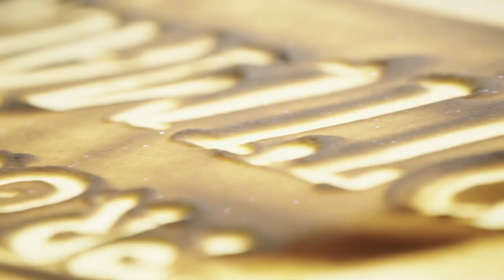Treat yourself to a spectacular sand animation performance! 418 571 5600 ...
The sand storm returns! Beautiful Sand artist bluto!  Love! Amazing talent!
¥ Performances for concerts and live shows (dance, theater, choreography, musical improvisation, storytelling or poetry evenings ...) The images of sand participate in the show, serve as moving sets, etc.
¥ Créations de performances originales pour des événements particuliers (festivals, galas, salons, inaugurations, lancement de produits, soirées…). Création d’une oeuvre spécialement sur le thème de l’événement, avec une musique originale.